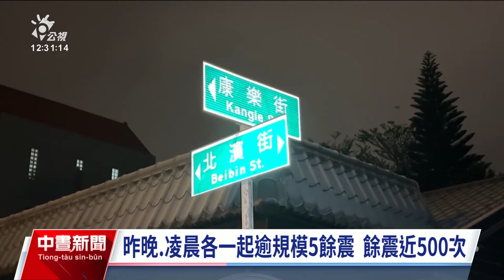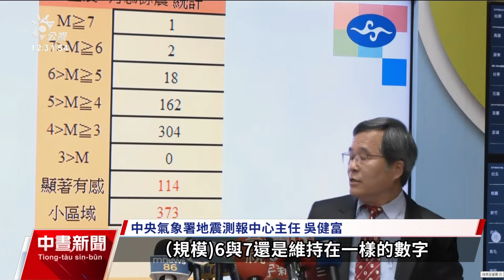餘震已漸趨緩 氣象署加強監測梅山斷層｜20240405 公視中晝新聞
4月3日花蓮7.2強震後，主震加餘震次數已經逼近500次，對於昨（4）晚與今日凌晨又各發生一起規模大於5的餘震。氣象署表示強震後仍會有「較大規模」餘震，但已有逐漸趨緩趨勢，現在要同步加強監測「梅山斷層」，因該處已有百年沒有較大地震，能量累積狀況需要注意。